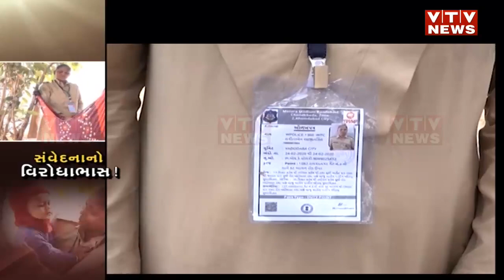અસંવેદનશી સરકાર? ટ્રમ્પના બંદોબસ્તમાં લાચાર મહિલા પોલીસને એક વર્ષના દીકરા સાથે થવું પડ્યું હાજર